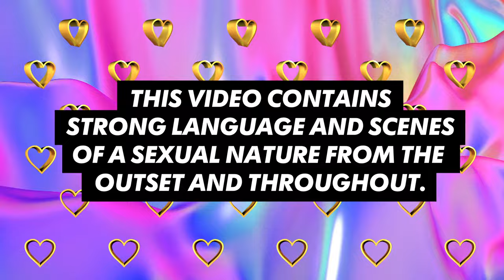EX ON THE BEACH SEASON 3 | MEGAN MCKENNA WILDEST MOMENTS | MTV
Megan kicks off a fair few times on EOTB so to celebrate her true SASSY style, MTV have put together a compilation of her BEST BITS!